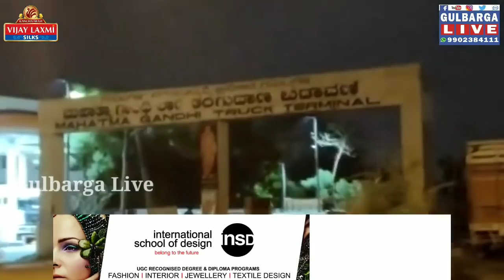A Car Was Attacked At Sultanpur Cross, Near Auto Nagar.Gulbarga.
A Car Was Attacked At Sultanpur Cross, Near Auto Nagar.Gulbarga.Mansoor Patel Was Driving car & was Attacked With A Big Stone Which Broke The Front Glass& window. For More Details Watch The Video